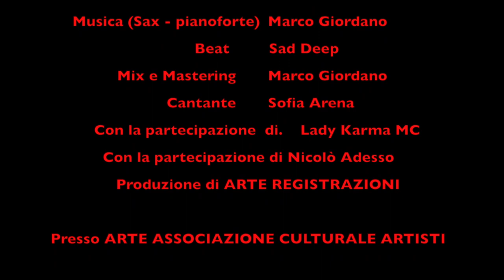Maledetti ricordi - Marco Aarsten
Una traccia di Marco Aarsten in arte BAJAS registrata presso lo studio di - Arte Registrazioni
Musica di Marco Giordano con l'inserimento di Piano e Sax Tenore, Regista Produttore e Arrangiatore.
Con le splendide partecipazioni di: Sofia Arena - Cantante interprete e della B-Girl Lady Karma MC - produttrice e rapper.